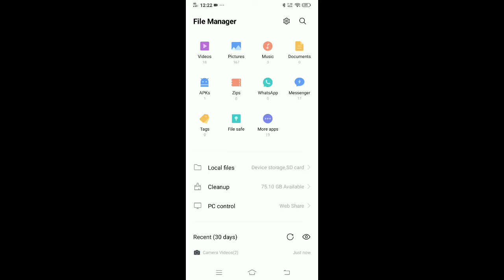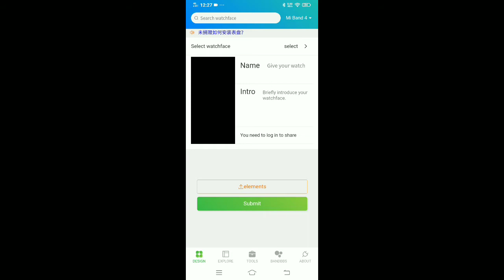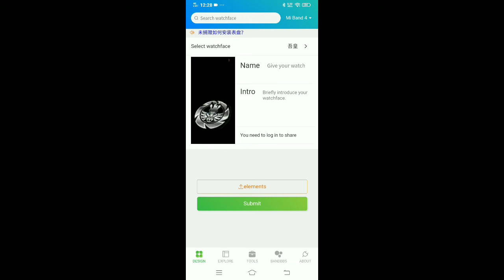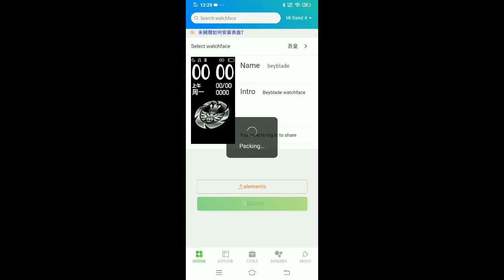top 5 hacks for mi band 4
Hi everyone 👋
Welcome back to BUSY ANT. In this video we're gonna show you the TOP 5 HACKS FOR YOUR MI BAND 4. Hope you'll enjoy this 😃😃😃

( CAUTION: BE CAREFUL WHILE USING HOT SUBSTANCES, SCISSORS, ANTI CUTTER OR ANY KIND OF SHARP MATERIALS THAT CAN CAUSE HARM TO US.)

ABOUT US :

THIS IS A TUTORIAL BASED CHANNEL. WE POST VIDEOS ON DIY CRAFTS AND CUSTOMIZATIONS.

THANKS FOR VISITING US ❤️